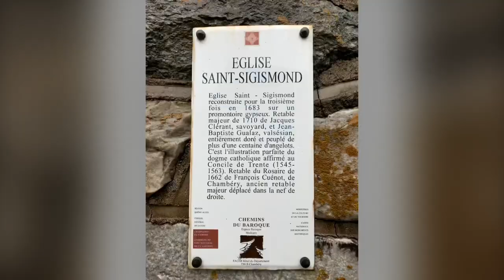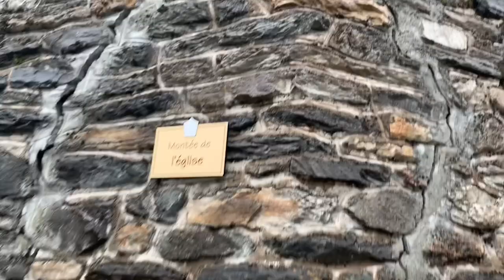CHAMPAGNY LE BAS* couleurs d’automne, petite balade pour le bonheur du capteur d’images 🍂🍁🌨👍😀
Musique 🎶 Sonata In C Major de Wolfgang Amadeus Mozart.
Champagny-en-Vanoise est une commune française située dans le département de la Savoie, en région Auvergne-Rhône-Alpes. La commune compte sur son territoire la station de sports d'hiver Champagny, qui fait partie des stations-villages de La Plagne et de son grand domaine skiable Grande Plagne.
Champagny-en-Vanoise se situe en Savoie, dans la vallée de la Tarentaise.
Champagny-en-Vanoise est une des 10 stations de ski du domaine de La Plagne qui comprend 225 km de pistes s'étageant entre 1 250 m et 3 250 m. Champagny dispose par ailleurs de 22 km de pistes de ski de fond et de sentiers de randonnée. Le site de Champagny-le-Haut comporte un musée des Glaciers et une tour artificielle d’escalade sur glace.
Champagny-en-Vanoise est située aux portes du parc national de la Vanoise.
La commune comporte de nombreux sommets à plus de 3 000 m d'altitude : la Becca-Motta (3 045 m), le Grand Bec (3 398 m), la Pointe du Vallonnet (3 372 m), la Pointe des Volnets (3 247 m), la Grande et la Petite Glière (3 392 et 3 322 m), l'Epena (3 421 m), la Grande Casse (3 855 m) plus haut sommet de Savoie, la Grande Motte (3 653 m), Pramecou (3 081 m), Pointe de la Valaisonnay (3 020 m), les Dôme et Pointe des Pichères (3 319 m et 3 309 m), Sommet de Bellecôte (3 417 m).
Certains érudits locaux considèrent que le pape Innocent V (fin du xiiie siècle), appelé parfois Pierre de Champagny ou Champagnon (« de Campagniaco » selon l'abbé Besson, Histoire ecclésiastique des diocèses de Genève, Tarentaise, Aoste et Maurienne, p. 240.) ou plus couramment sous le nom de Pierre de Tarentaise, y serait né, dans le hameau de Friburge[2]. Cependant, le pontife serait plutôt né à Tarentaise en Bourgogne ou alors à Tarentaise en Bas-Forez[3].
Source Wikipedia.